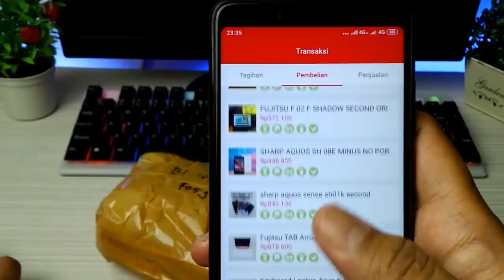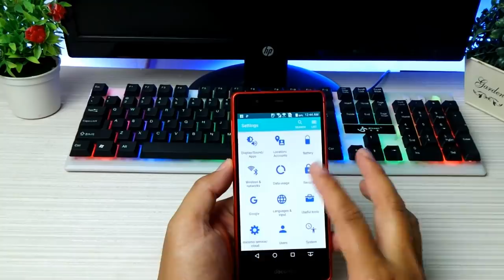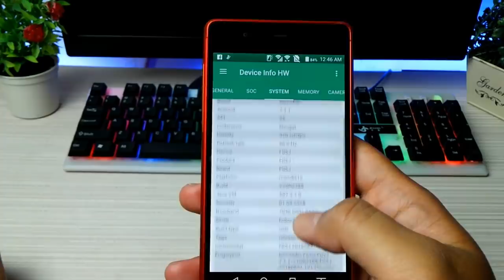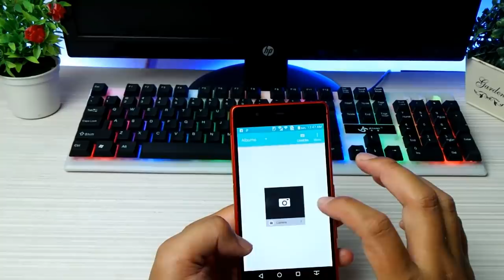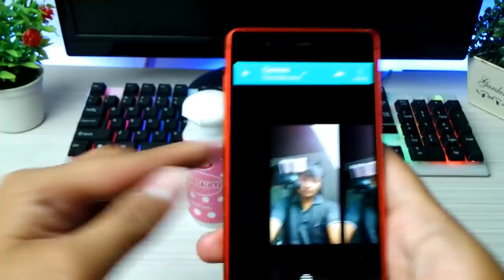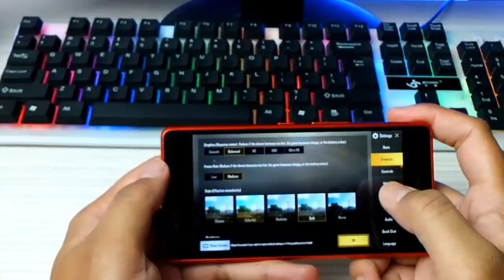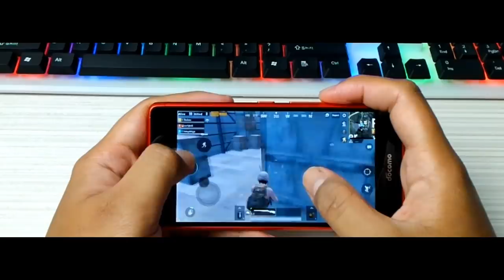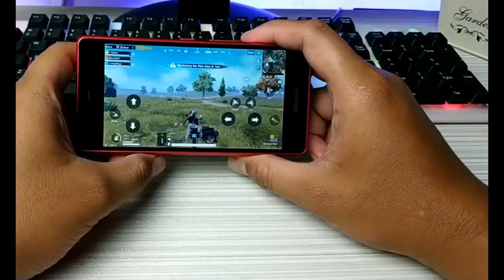600ribu Sudah 4G Bisa Main Pubg || Unboxing Fujitsu F05J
Tertarik Untuk Membelinya
spesifikasi
ram 2 gb
internal 16gb
kamera 13mp +5 mp
snapdragon 410
Track: Anno Domini Beats - Welcome
GEAR LIST
Jika Teman Suka Silahkan Like dan Juga